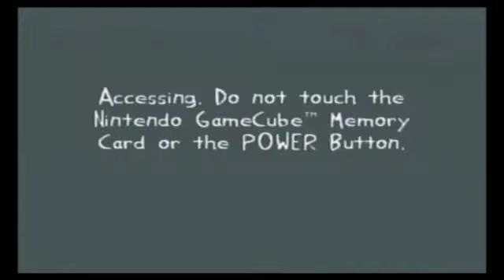Let's Play Cel Damage: Babbling 5 Gate Relay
I. what?